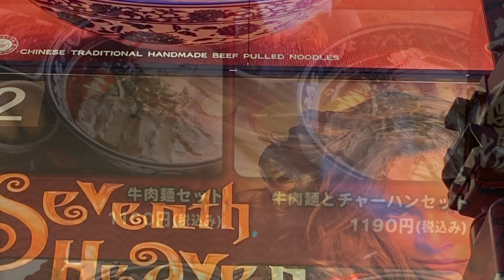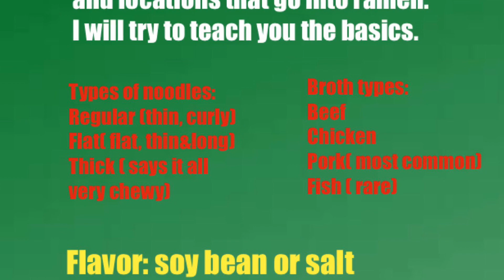Chinese style beef flavored ramen.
Chinese style ramen beef flavored with freshly made noodles . This ramen is spicy hot but highly recommended.